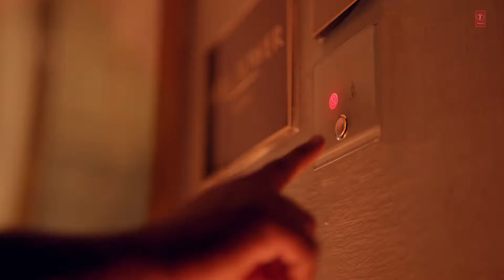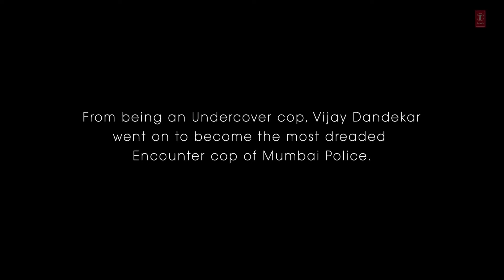Lut Gaye (Full Song) Emraan Hashmi, yugti |Jubin N,Tanishk B, Manoj M, Bhushan K,|Radhika vinay.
mr.faizu 👍👍👍